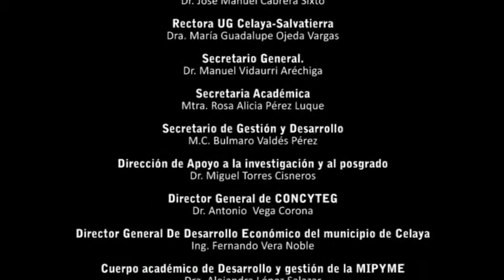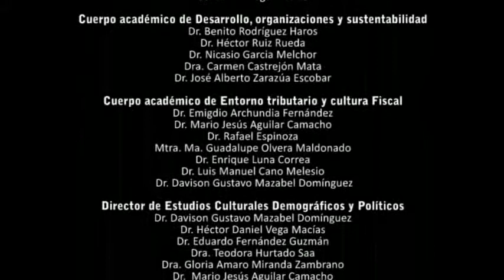Dra Alejandra Urbiola Solís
UAQ (Universidad Autónoma de Querétaro)